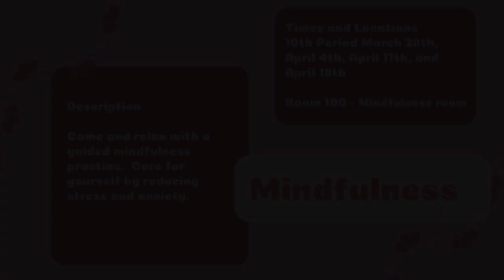4/11/2024 Morning Announcement